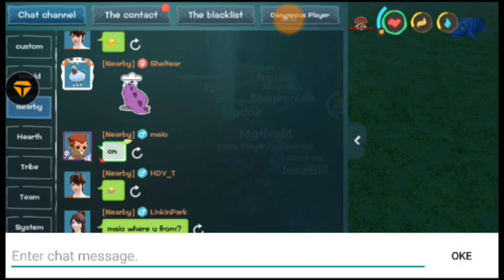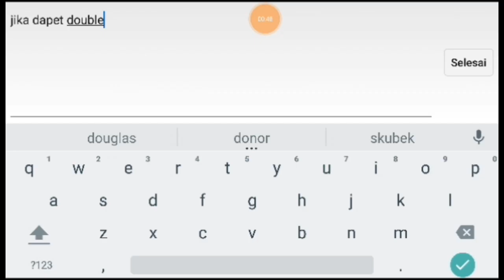selamat ulang tahun buat tribe BG JC MP april server 702#Utopia Origin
Assalamualaikum makasi buat semua member aliansi yg sudah ikut membantu dalam acara ulang tahun tribe BadikGaming MerahPutih JawaCity sekaligus give away 20 Parrot untuk new player Utopia Origin server 702
Ak ucapkan terima kasih buat
IGN : SateKelinci
IGN :Uyurhokya
IGN: Lucky_Girl
IGN:JAWARASENPAI
dan masih banyak yg membantu MA.af klau ak gak bisa sebutin semua nama2 nya salam kompak dari kami keluarga BG JC MP server 702

Channel ini akan membagikan give away
10 Parrot jika sudah menembus 1k subscriber 4k viewer jadi mohon dukungan y kawan kawan tanks
Tribe BADIK_GAMING Fragnant plans arc 5 server 702
Thanks juga ya untuk
Dan bantu juga sub temen ane y guys

JAWARASENPAI

ANAGAKACI

Thanks To: Allah Swt
Thanks To: Du Recorder
Thanks To: Pixelab
Thanks To: Kinemaster
Thanks To: lenovo a7000+
Thanks To: Buat temen2 gue yg selama ini udh support gue🙏.

Bye Bye 👋👋